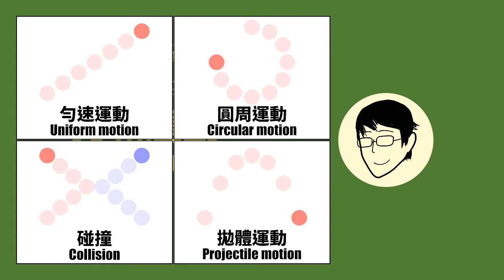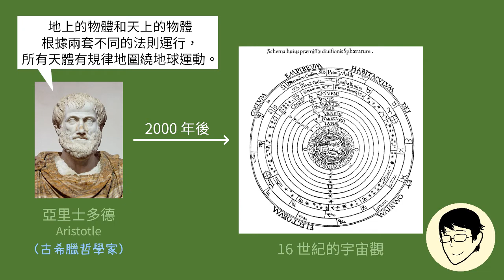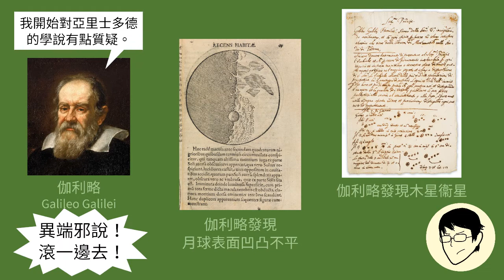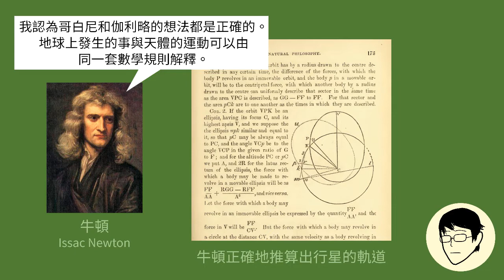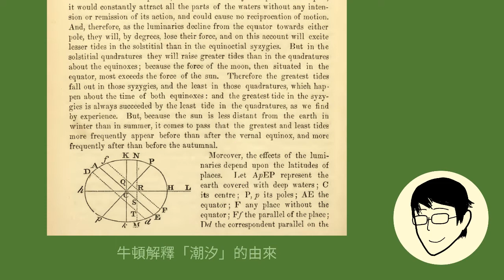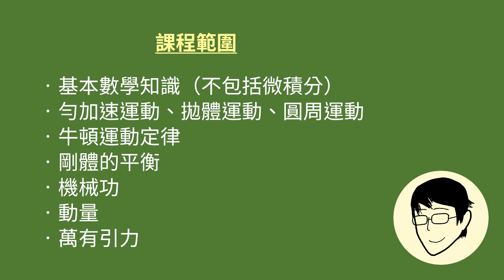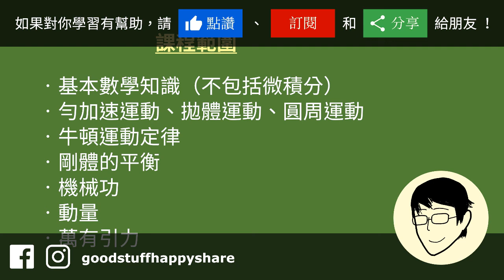2-0 「力和運動」簡介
在單元二，我們會學習牛頓的理論。牛頓是誰？他的理論是講甚麼的？一起來看看吧。

0:00 導言
0:42 牛頓《自然哲學的數學原理》
4:05 牛頓力學在今天的應用
5:35 課程範圍

補充資料：

﹝行星的軌跡﹞

每個古代文明都對天上星星、月亮、太陽的運動有相當的掌握，唯獨行星的移動軌跡使所有天文學家大惑不解（古人觀察到的行星只有五顆：金星、木星、水星、火星、土星）：比起其他天體，這五顆行星的移動軌跡特別複雜、特別奇怪。我們會在單元 E1 較深入地討論行星的軌跡，以及對這些軌跡的研究怎樣影響我們對宇宙的觀念。

你可以使用觀星軟件「Stellarium」觀察行星的移動軌跡。以下為 PC 版的操作步驟：
1. 按「G」關閉地面
2. 按「A」關閉大氣層
3. 按「E」開啟赤道座標格線
4. 按「Ctrl + M」切換至赤道儀
5. 按「F4」，在「太陽系天體」中選「顯示行軌跡」
6. 在主畫面中點擊一顆行星
7. 按空白鍵把行星置中
8. 加速播放

﹝液體的運動﹞

面對能夠改變形狀的物體（例如液體或具有彈性的固體），牛頓的分析策略是把它分割成很多微小的顆粒，然後考慮這些微小顆粒各自的運動。這樣，便可以分析像是「湖面的水波」這樣的現象。然而，要做到這件事，需要相當高超的數學能力，我們在中學階段不會進行這樣的分析。

幸運的是，我們今天擁有運算能力強大的電腦。即使數學不好，也可以讓電腦來代替我們處理複雜的運算（所以編寫程式在這世代是非常重要的技能）。以下是一個輕便的物理模擬器，你可以看到牛頓的理論怎樣幫助我們了解繩子、布匹、漏水的水槽...等等的物體。

﹝電腦動畫﹞

電腦動畫的背後是非常多的物理理論！（不騙你！）以下是一個我喜歡看的頻道，主持人都是電腦動畫從業員，常常跟觀眾分享各種電影特技是怎樣做出來的，又會做很多有趣的試驗。